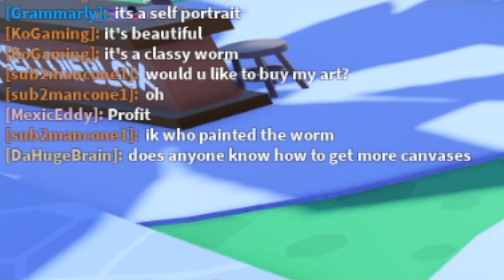Ko Plays: STARVING ARTIST | GIVE ME ROBUX | ROBLOX | Ko Vtuber | HAPPY 600 SUBSCRIBERS!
400 more. I will make more gaming content and other VTuberish things. So please keep on supporting me.

Steam:

CREDIT:
Music from: VS Kochan (Friday Night Funkin Mod)

Ko Plays: STARVING ARTIST | GIVE ME ROBUX | ROBLOX | Ko Vtuber